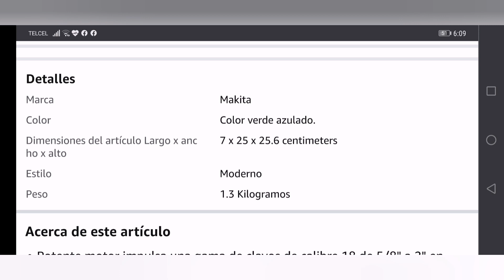Clavadora neumática makita modelo AF506 a un año y medio de uso (experiencia de uso)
En este video muestro mi experiencia con la clavadora neumática makita modelo AF506 a un año y medio de uso, espero que les guste